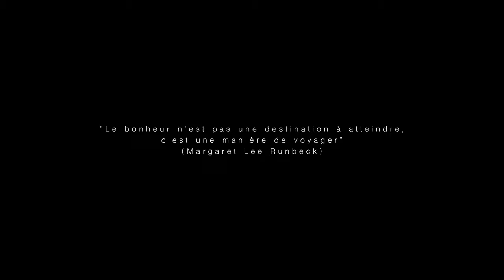Étretat | Cinematic 4K | Mavic 2 Pro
Étretat | Cinématic 4K | Mavic 2 Pro
A Film By Pierre Chambion